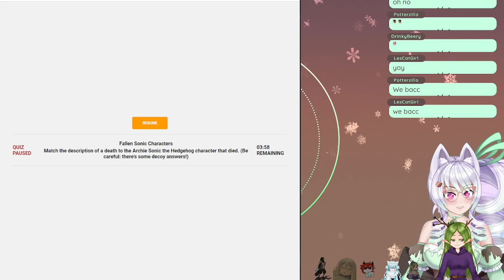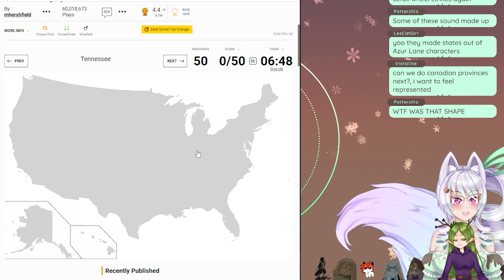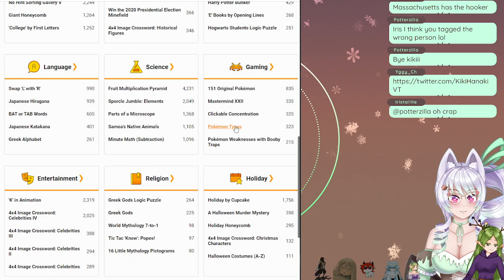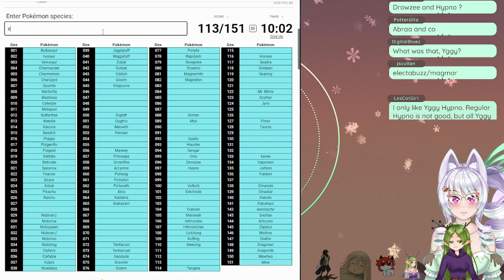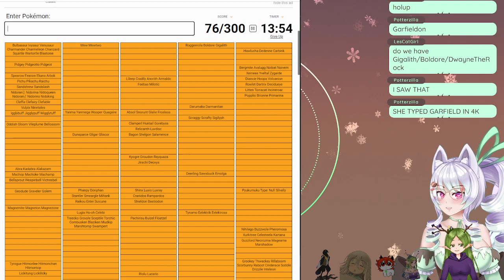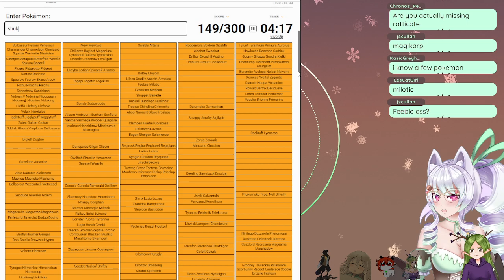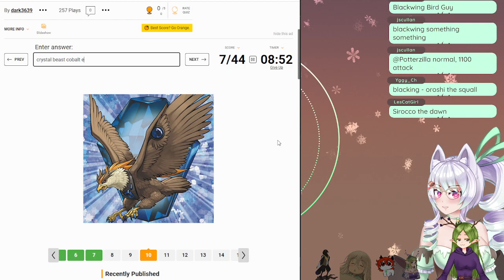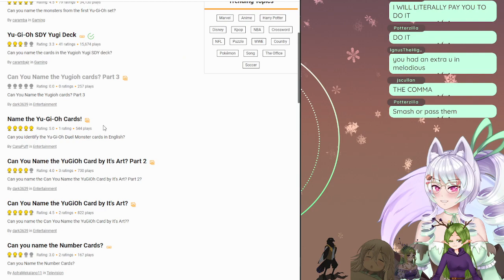I am the one who solves the problems!!! feat @yggy_ch @naya @nevymagpie @lescatgirl (part2)